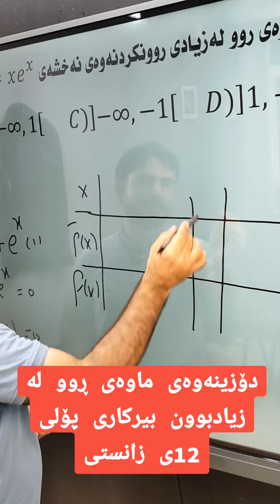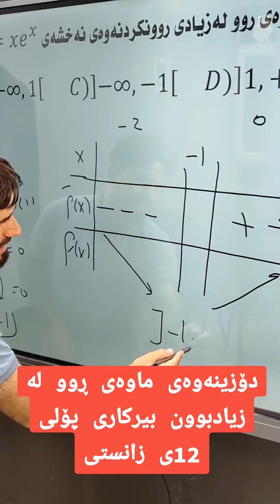بیرکاری پۆلی 12ی زانستی دۆزینەوەی ماوەی ڕوو لە زیادبوون Berkari poli 12y zansti